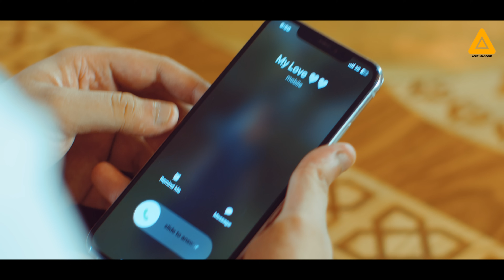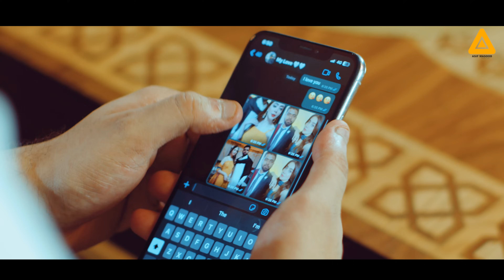PIYAAR LABDA NAI | Moman Ijaz Official Video 2023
Track : Piyaar Labda Nai
Singer : Moman Ijaz
Music & Composition : Asad Chohan
Lyrics :Asad Chohan & SBR
Model : Sonia Chaudhary
Makeup : Shafaq Saad

PRODUCED & DIRECTED BY ASIF MASOOD

Production Team : Waqas Hanif, Javaid iqbal, Fayyaz & Awais Masoom

Asif Masood Productions  is a YouTube platform dedicated to promoting independent artists through various originals songs as well as live. We believe that every good music should be reached out to its potential audience & We will surely help you out in that.